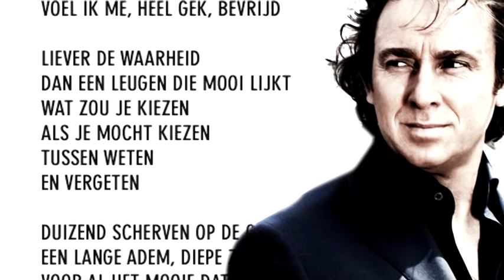Marco Borsato vertelt over 'Dromen Durven Delen': Waterkant & Duizend Scherven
In een serie exclusieve afleveringen vertellen Marco Borsato en John Ewbank over de totstandkoming van het succesvolle album Dromen Durven Delen.

Deze aflevering:  Waterkant & Duizend Scherven (met Laura Jansen)